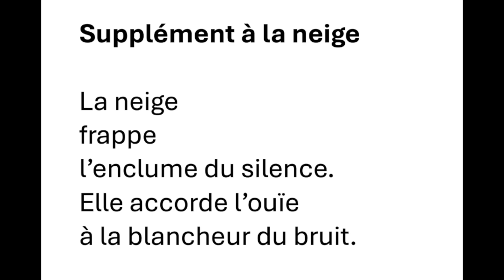François Jacqmin lu par un robot